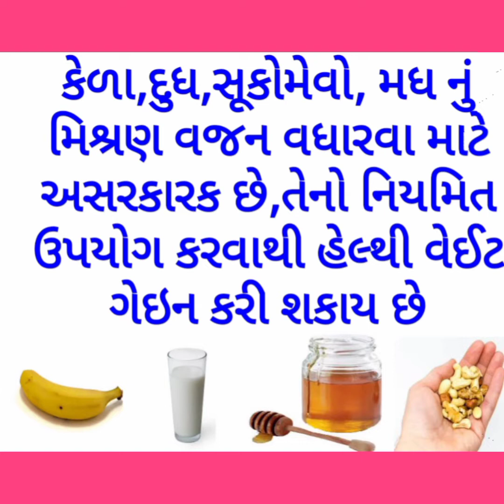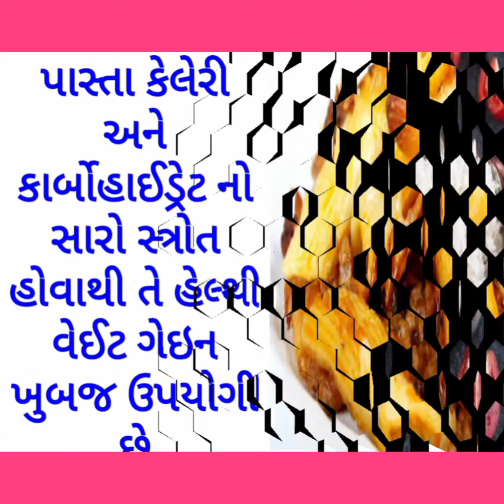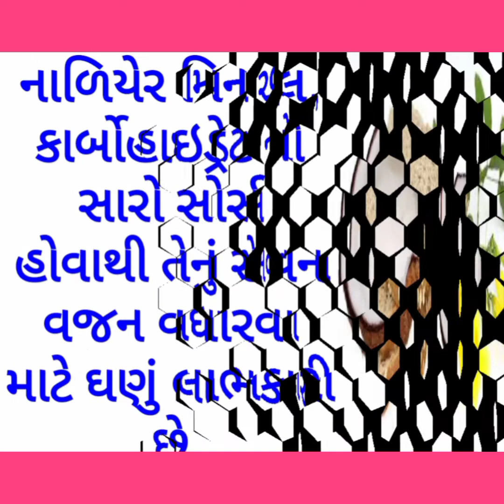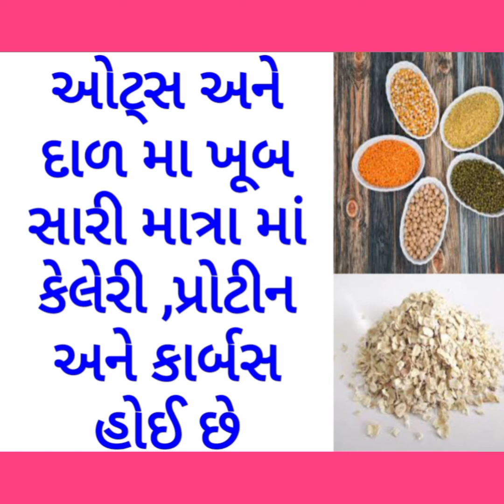weightgain વજન કેમ વધારવું ? વજન વધારવા શું કરવું? How to gain weight? વજન વધશે આ 9 ખોરાક થી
વજન વધારવા માટે આ 9 ફૂડ નું સેવન ખુબજ ઉપયોગી સાબિત થઈ શકે છે